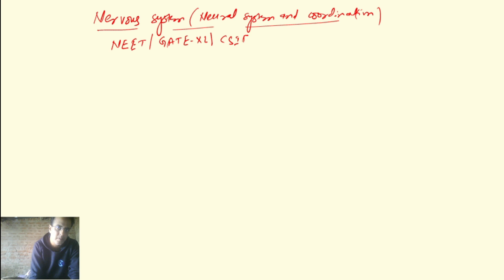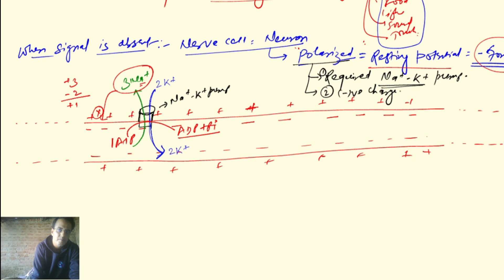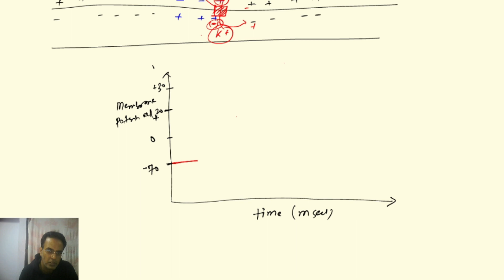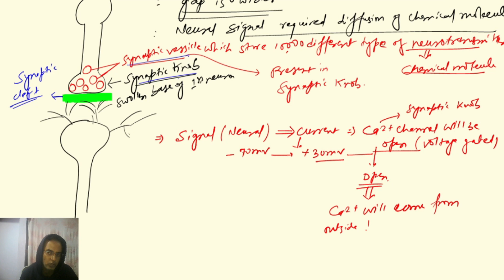Nervous system and Coordination: Lecture No.#1 (2X Speed)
In this video discussed about the Nervous System and Coordination which is recorded in 2X speed if you have problem in understanding than can watch at 1X speed for saving time